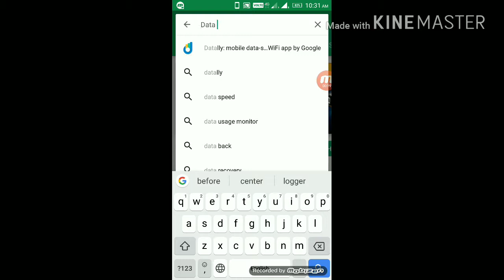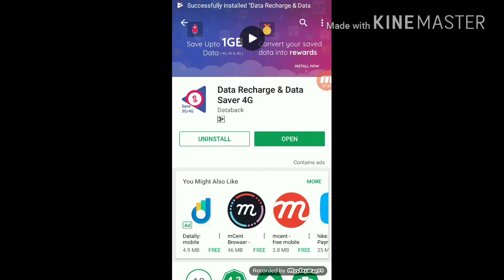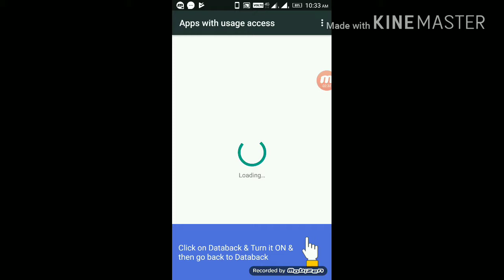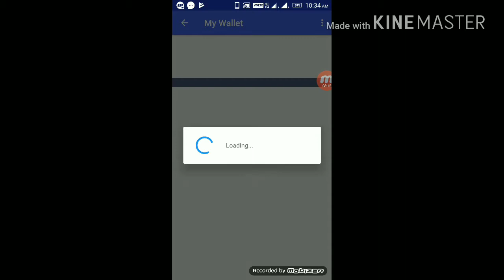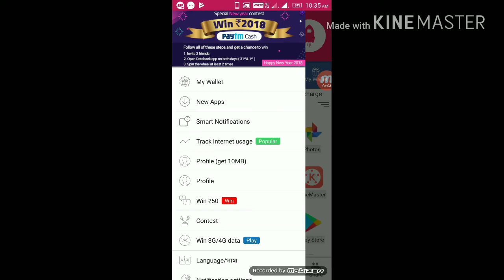Data back || free paytm cash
Download data back

if u like the video  press like button and

IAM using kinemaster to edit